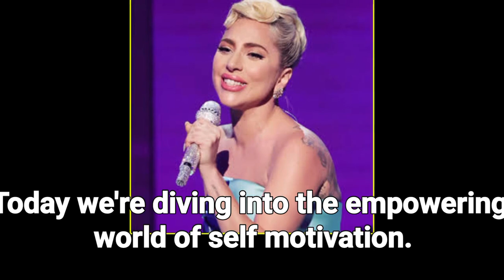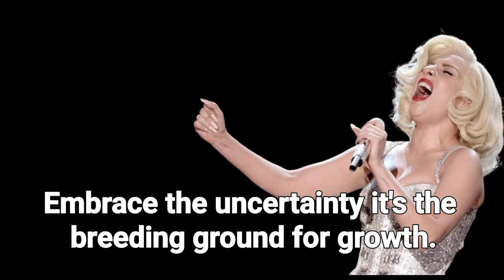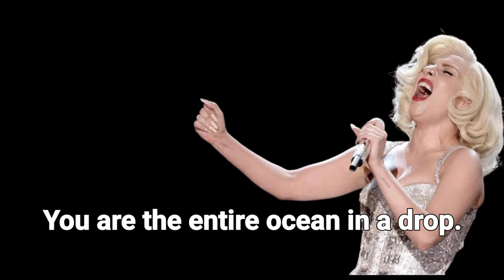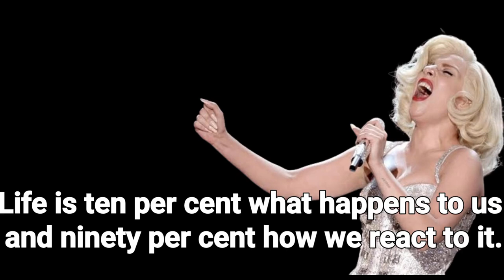Unveiling Lady Gaga: A Journey through Fame, Music, and Impact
Amazon.com

Description:
🌟 Join us on an exploration of the iconic Lady Gaga's remarkable journey! 🎤 From her breakthrough hits "Just Dance" and "Poker Face" to her Oscar-winning performance in "A Star is Born," Gaga has left an indelible mark on the entertainment world. 🏆 Discover the powerhouse behind the eccentric style, chart-topping hits, and philanthropic endeavors. 🌈 Dive into her influence on fashion and unwavering advocacy for social causes. 🎭 Don't miss this captivating look at Lady Gaga's evolution, impact, and the magic that continues to captivate audiences worldwide! 🔍✨

Feel free to explore these keywords to delve deeper into the multifaceted world of Lady Gaga! 🔍🎉

"Behind the scenes of Lady Gaga's Las Vegas residency" 🎰
"Lady Gaga's upcoming projects and releases" 🔄
Explore these YouTube search keywords to stay updated on the latest insights and content related to the sensational Lady Gaga! 🚀🔗

"Lady Gaga's Most Outrageous Fashion Moments" 👗🌟
"Unveiling Lady Gaga: A Star's Journey in Music and Film" 🌈🎬
"Behind the Scenes: Lady Gaga's Iconic Music Videos" 🎥🔍
"The Evolution of Lady Gaga: Then and Now" 🔄🌟
"Exclusive Interview: Lady Gaga Opens Up About Her Life" 🎤💬
"Lady Gaga's Makeup Secrets Revealed! Tutorial Inside" 💄✨
"From Little Monster to Superstar: Lady Gaga's Rise to Fame" 🚀🌟
"Lady Gaga's Oscars Winning Moment: A Musical Triumph" 🏆🎵
"The Impact of Lady Gaga: Music, Activism, and More!" 🌍🎶
"Exploring Lady Gaga's Las Vegas Residency: Must-See Moments" 🎰🌟
Craft eye-catching thumbnails for your Lady Gaga YouTube content using these keywords! 🎨📸